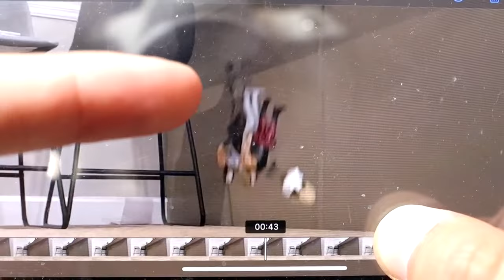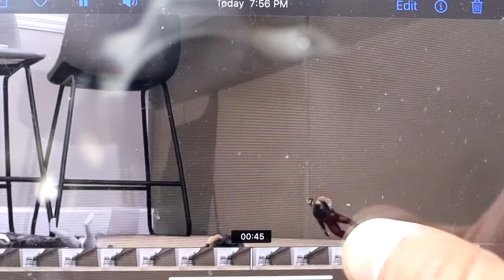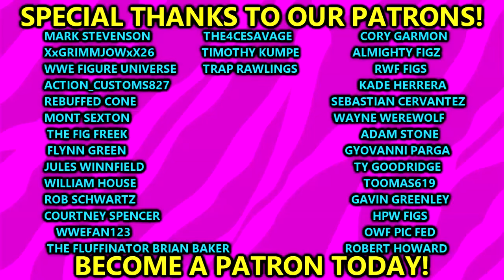30 MAN HORROR ACTION FIGURE BATTLE ROYAL! INSANE FINISH!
In todays video, the MDT monthly battle royal will be a little different! We have added all sorts of horror icons in the ring, Jason Voorhees (Friday The 13th), Michael Myers (Halloween), Freddy Krueger (Nightmare On Elm Street), Leatherface (Texas Chainsaw Massacre), Pennywise (IT 1990, IT 2017 Remake), & many many more! Lets see who walks out as the FIRST EVER MDT Horror Champion! MDT MONTHLY BATTLE ROYAL! horror action figure match horror action figure battle royal mdt battle royal horror figure royal rumble